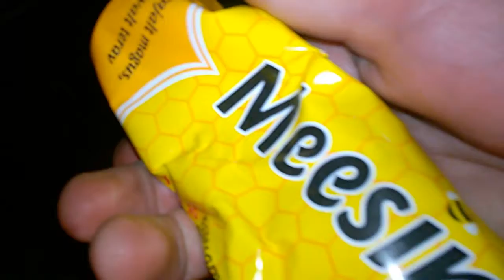WP 20181201 19 52 49 Pro